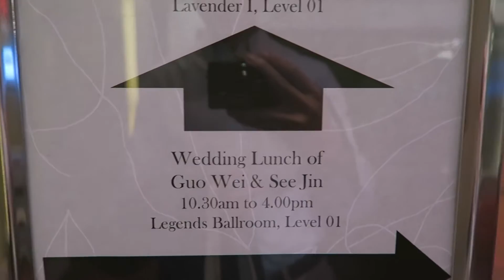See Jin & Guo Wei Wedding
My usual wedding guest perspective vlog! Congrats to See Jin & Guo Wei!